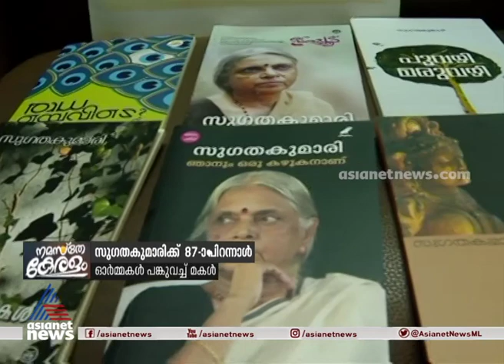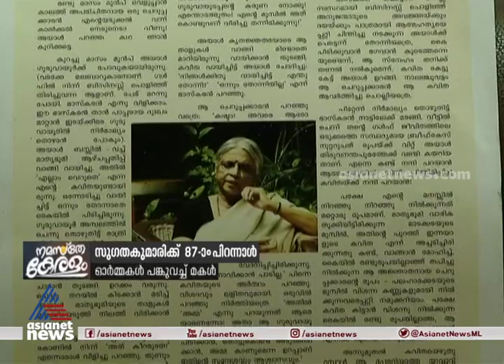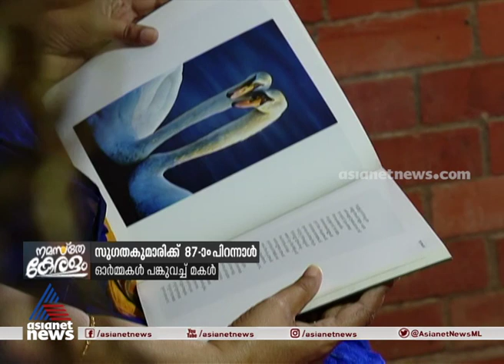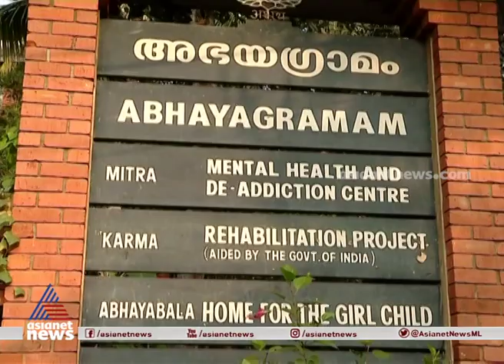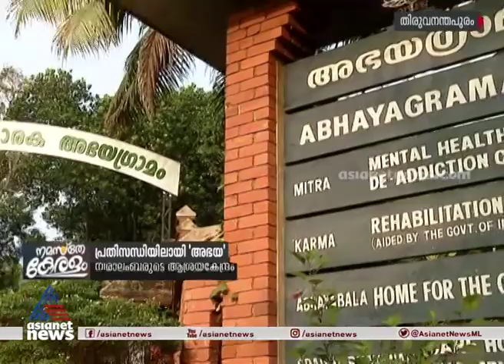സുഗതകുമാരിക്ക് 87-ാം പിറന്നാള്‍ | SuguthaKumari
സുഗതകുമാരിക്ക് 87-ാം പിറന്നാള്‍; വേര്‍പാടിന് പിന്നാലെയെത്തിയ പിറന്നാള്‍ ദിനത്തില്‍ അമ്മയുടെ ഓര്‍മ്മകള്‍ പങ്കുവെച്ച് മകള്
SuguthaKumari 's 87th birthday